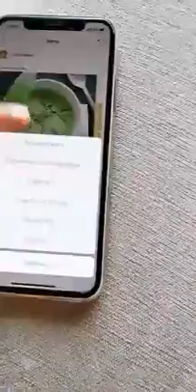Светлана Калмыкова (@frutorianka) • Instagram